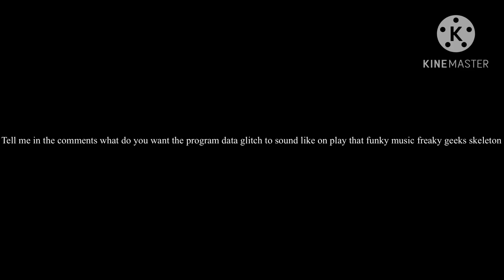Tell me what do you want the program data glitch to sound like on the freaky geeks skeleton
Note: title shortened due to 101/100